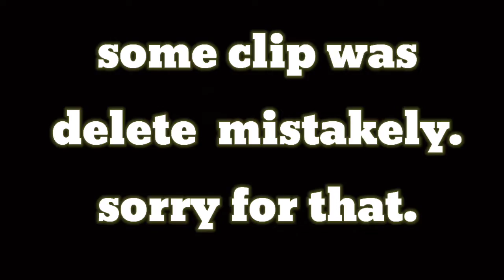Christmas special ❄️| memorial day ❣️